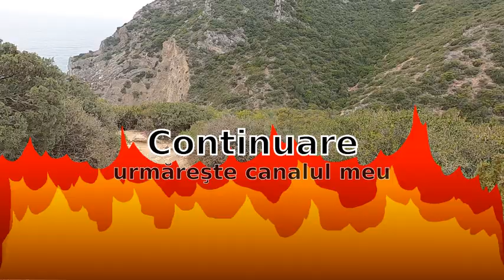A fost la plaja Coasta Calului de lîngă Sesimbra - Curaj.TV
L-am întîlnit pe malul oceanului Atlantic pe Vasile Ciorici de la Vărzăreşti, Nisporeni, care a ţinut să-mi arate o plajă greu accesibilă sau deosebit de spectaculoasă. Vezi şi prima parte a călătoriei pedalate